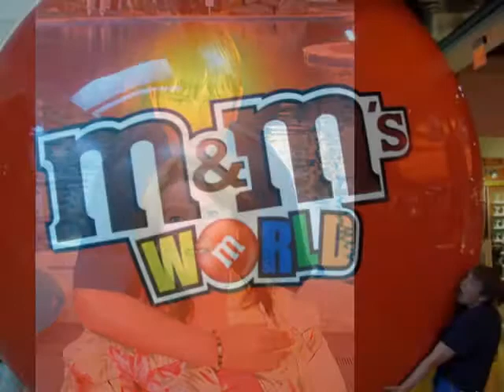Nathan slideshow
Slideshow for missionary farewell fireside.